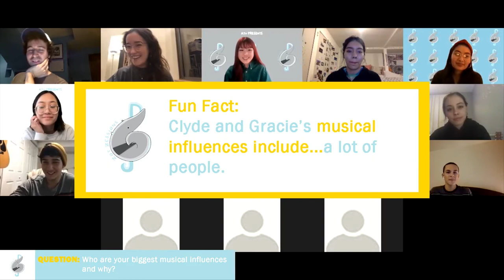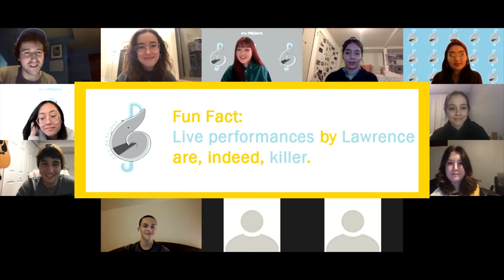Zot Zessions Lounge: Lawrence Band Q&A | Anteater TV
Join us for our first episode of ZotZessions with our very special guests, Clyde and Gracie Lawrence! A band originally from New York City, "Lawrence" is known for soul-pop music and is redefining the genre of pop with their sound! Positively reviewed by NPR, Affinity, and several other well-established outlets, this group is up-and-coming and plans to take the music world by storm with their original songs and arrangements!
We thank you for joining us for this Q&A.
CREDITS:

Reporter/Editor - Lauren Wong
Videographers - Lauren Wong + Viri Serrano
Zoom Monitors - Anamarina Hernandez, Lyndsey Narvaez, and Kimberly Garcia